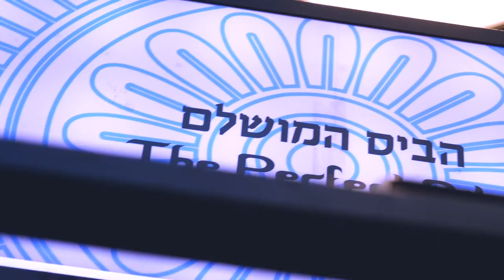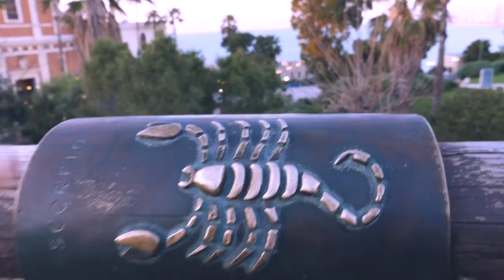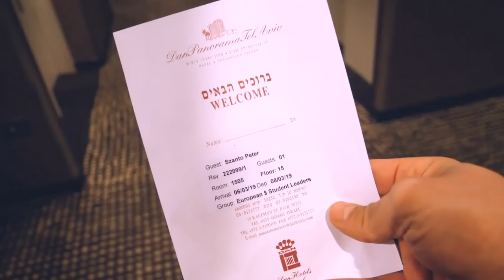MENEKÜLT ÉS BEVÁNDORLÓ GYEREKEK EGYÜTT, A VILÁGBÓL MINDENHONNAN ✖️Hunbelievable #80 ✖️SZÁNTÓ PÉTER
Az izraeli volg második részében kemény helyekre látogatunk el. Például egy olyan iskolába, ahol bevándorló-, és menekült gyerekek együtt tanulnak, rajzolnak, sportolnak és láthatóan boldogok, motiváltak. Tanulhatnánk tőlük!

Ellátogatunk Jaffába is és Tel Aviv egyik legmenőbb piacára, ahol nagyon különleges ételeket és italokat kostolunk.

Remélem tetszeni fog nektek, jó szórakozást!